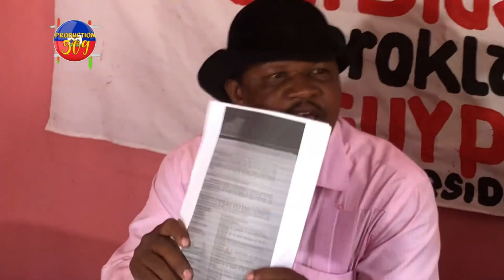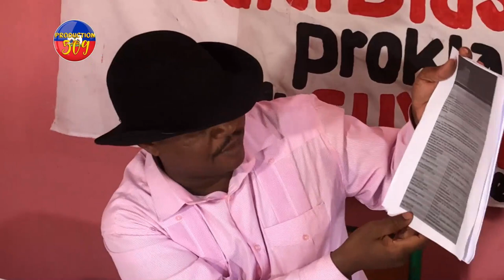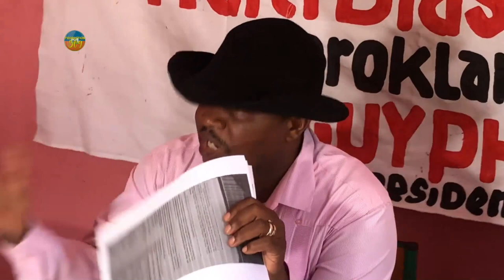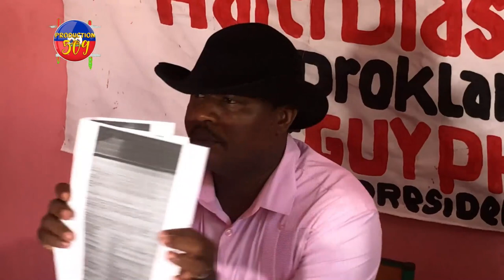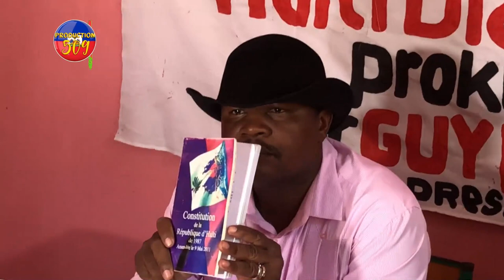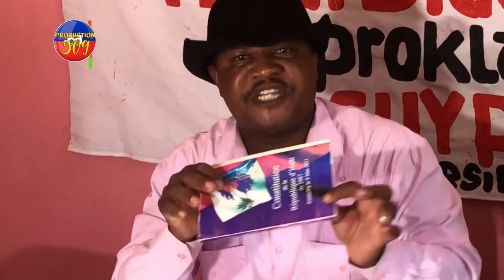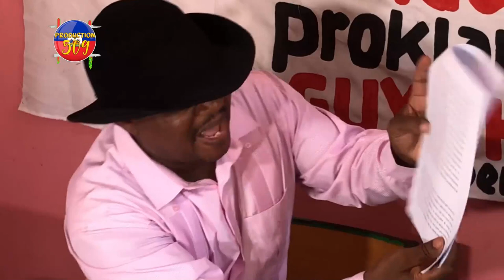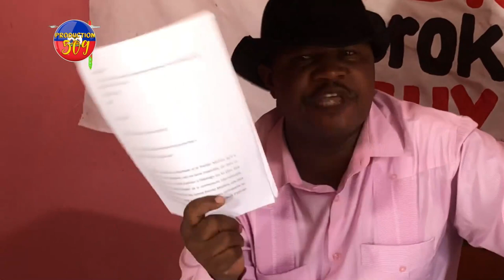Rosemond Jean fè konnen Fritz jean e jean Bertrand Aristide vann rezev dò peyi 18,581 887 onces d'o